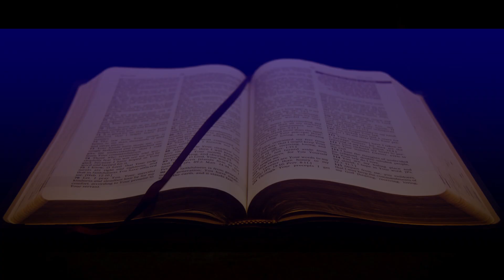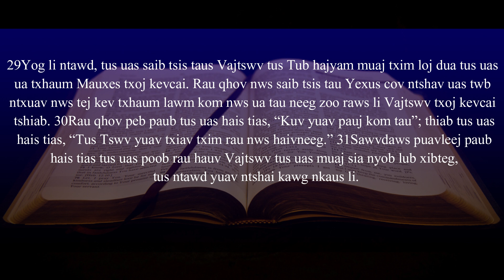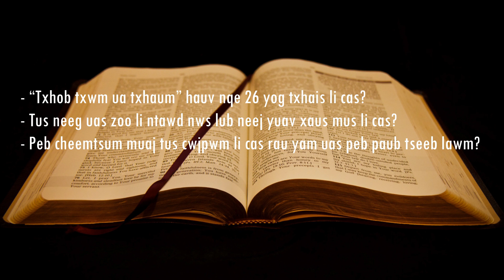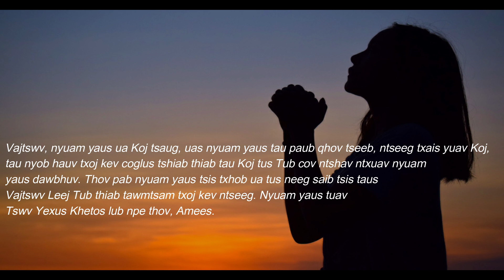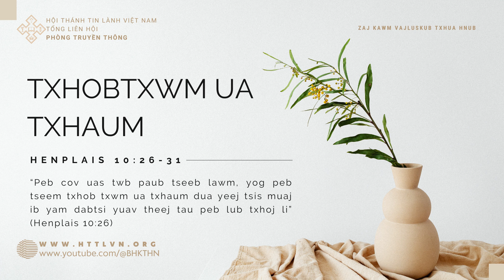16/10/2023 BHKTHN TIẾNG HMÔNG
Hnub 16/10/2023
Henplais 10:26-31

Txhobtxwm Ua Txhaum

Nqe cim zaj kawm:
“Peb cov uas twb paub tseeb lawm, yog peb tseem txhob txwm ua txhaum dua yeej tsis muaj ib yam dabtsi yuav theej tau peb lub txhoj li” (Henplais 10:26).